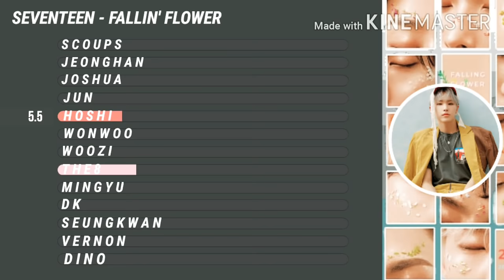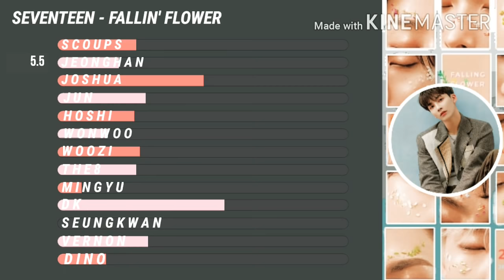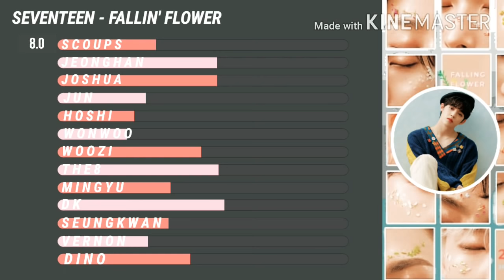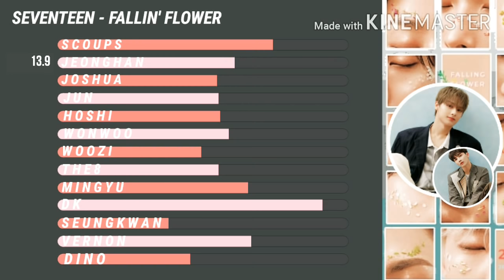SEVENTEEN - Fallin' Flower (舞い落ちる花びら) || Line Distribution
– notes *:･ﾟ✧*:･ﾟ✧
 i made a lot of mistakes in here and i already made a corrected version but unfortunately it got copyrighted(?) or reported so imma just type the corrections lol

 • 0:38 joshua *only
 • 0:47 hoshi & dino
 • 2:22 wonwoo *only
 • 3:12 jeonghan

– ranking *:･ﾟ✧*:･ﾟ✧
 (watashi wa hana backing vocal are counted)
 • dk 19.6
 • jun 17.1
 • wonwoo 16.6
 • jeonghan 15.9
 • hoshi/vernon 15.0
 • scoups 12.6
 • the8/mingyu 12.5
 • woozi 11.4
 • joshua 11.1
 • dino 10.4
 • seungkwan 9.2

– music *:･ﾟ✧*:･ﾟ✧
 • seventeen fallin' flower official mv